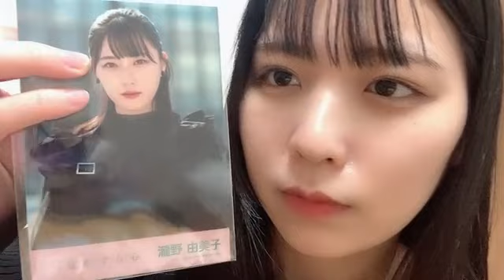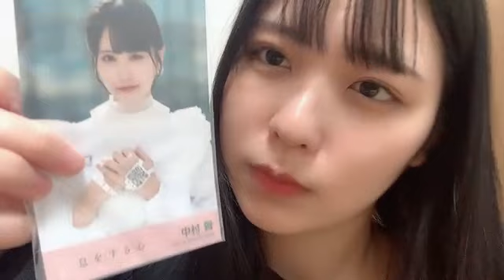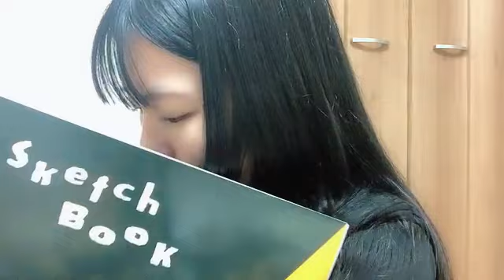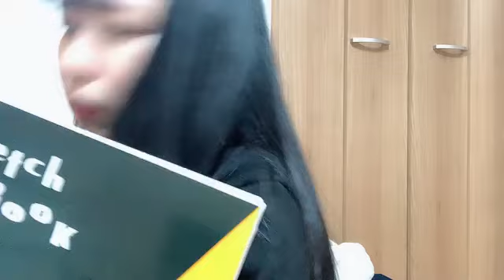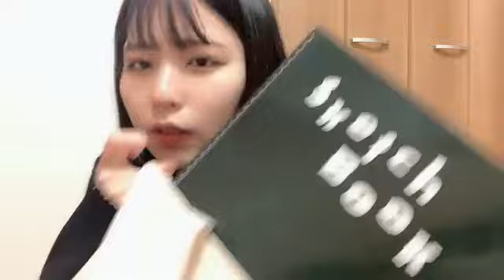2023/04/02 23:03 小島 愛子（STU48 2期生）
38:00　🎵息をする心
45:26　🎵気にならない孤独
51:27　🎵あらかじめ語られるロマンス(乃木坂46)